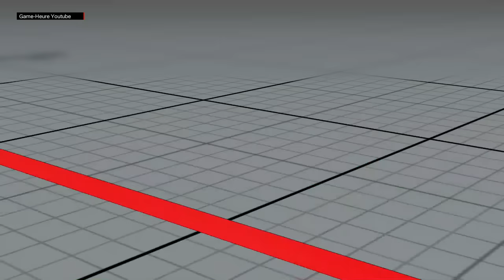Street Fighter V DAIGO UMEHARA (RYU) VS ShikaR (NASH) RANKED MATCH - VER 1.01